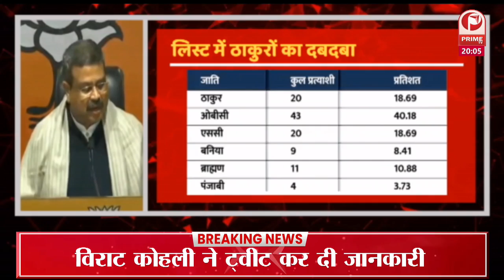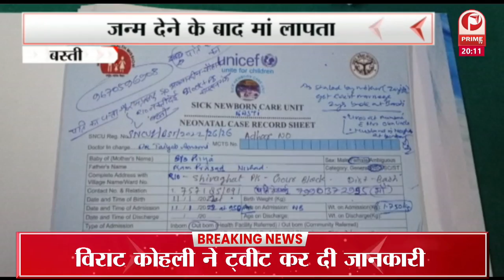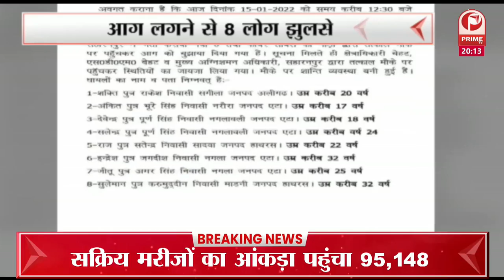बसपा मुखिया मायावती ने जन्मदिन पर जारी की प्रत्याशियों की सूची || Prime Tv